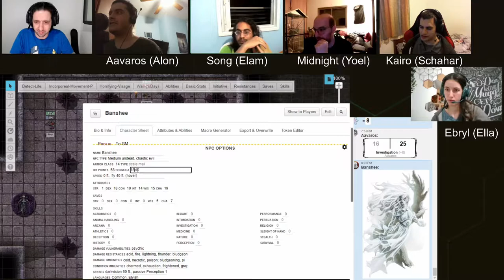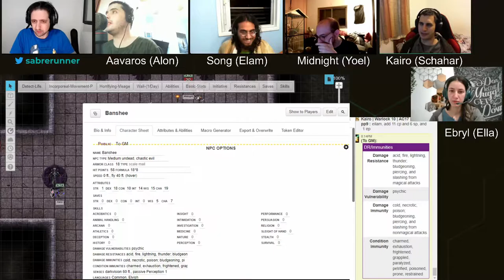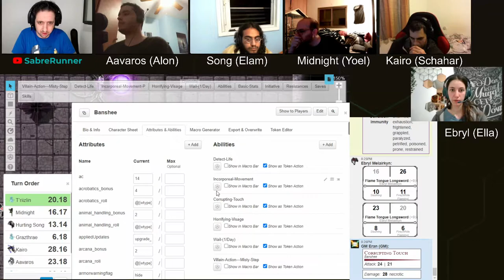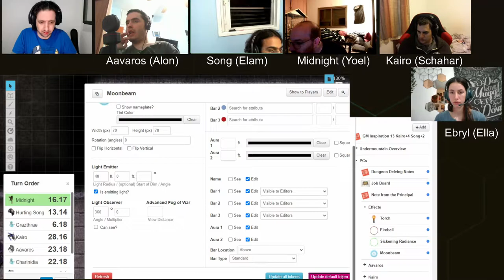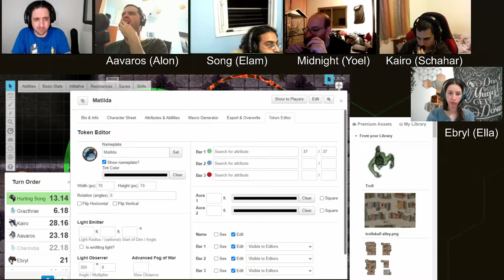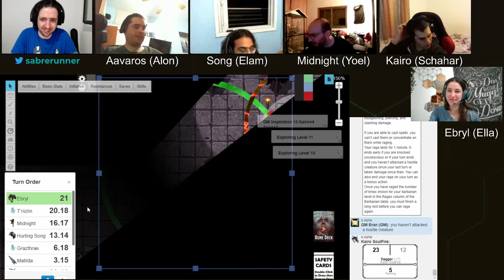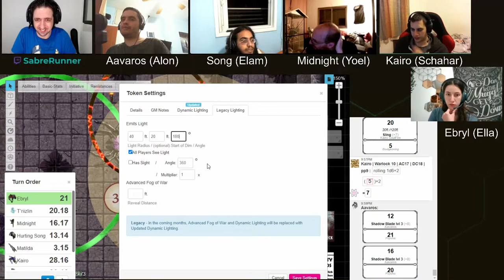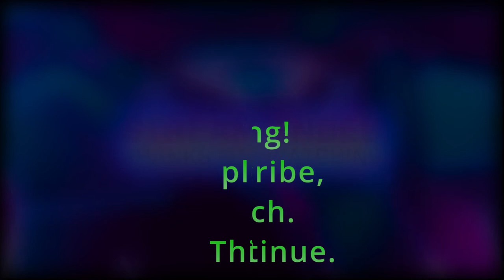Dungeon of the Mad Mage, Floor 10, Part 9